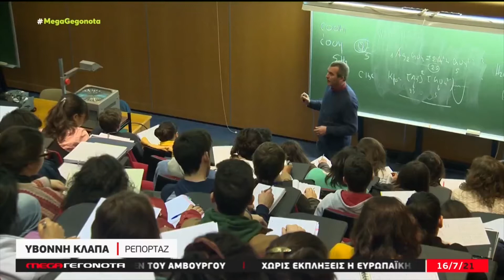Φουντώνουν τα σενάρια για απολύσεις ανεμβολίαστων εργαζομένων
Φουντώνουν τα σενάρια για απολύσεις ανεμβολίαστων εργαζομένων – Άδεια άνευ αποδοχών οι ανεμβολίαστοι σε υγεία και γηροκομεία